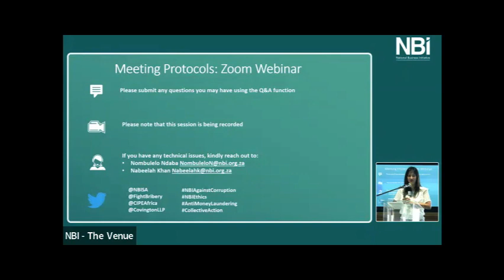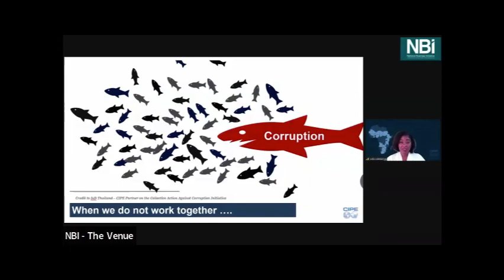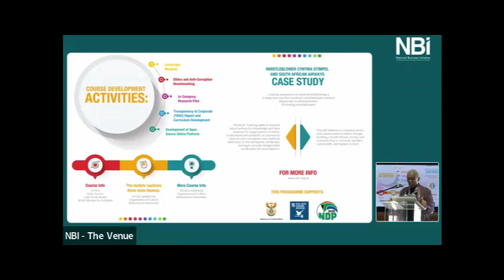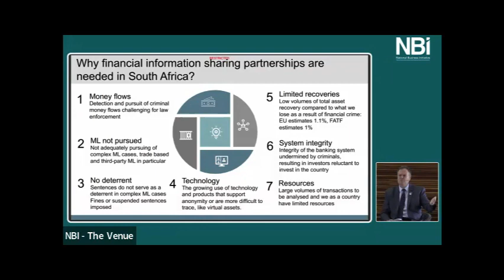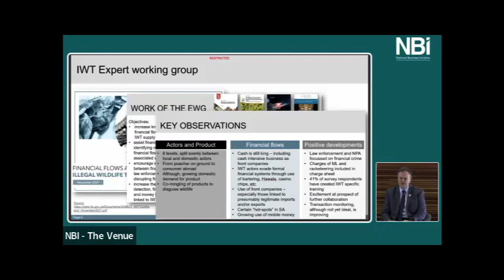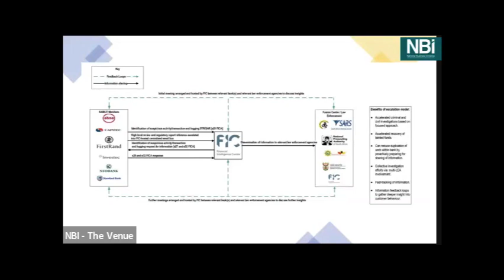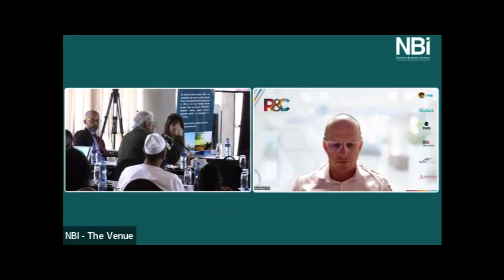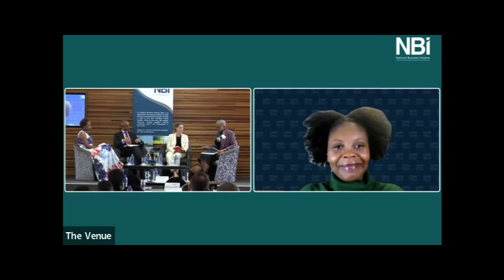Event: Partnering Against Money Laundering and Corruption in South Africa and the Subregion.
The National Business Initiative (NBI) together with the Basel Institute on Governance, the Center for International Private Enterprise (CIPE), and Covington hosted a Thought Leadership Dialogue: Partnering Against Money Laundering and Corruption in South Africa and the Subregion, on 21 February 2023.

This important event hosted three panels that unpacked key themes exploring the importance of public-private partnerships, promoting ethical and transparent leadership, constructive engagements with whistle-blowers, and the role of financial institutions in curbing money laundering and corruption. As part of the solution to combating corruption in the private sector, the NBI launched the ‘NBI Ethics and Anti-Corruption Course,’ the first in a series of training courses under the Building Trust and Accountability Pathway.